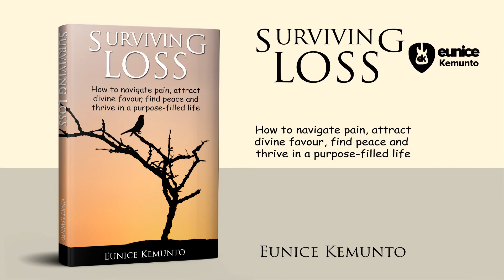2022: Year of Double Double.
Happy new year friends and loved ones: we declare 2022 the year of double double . Double blessings, double success, double victory. Enjoy your new year in the Lord.